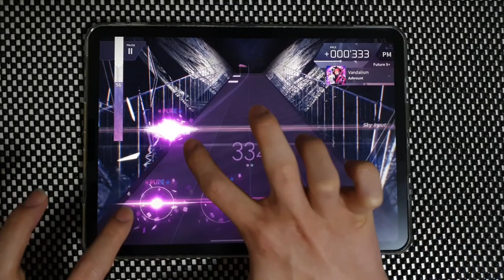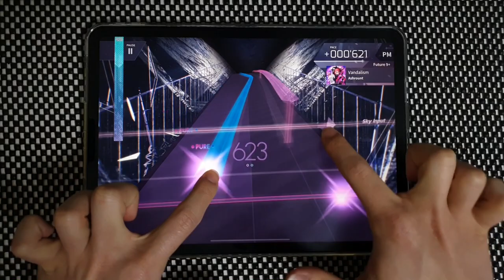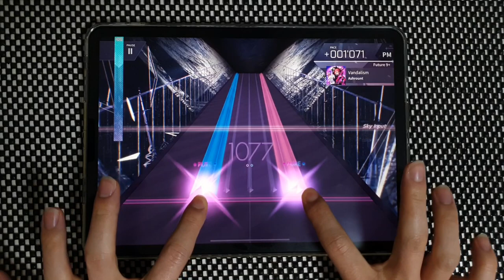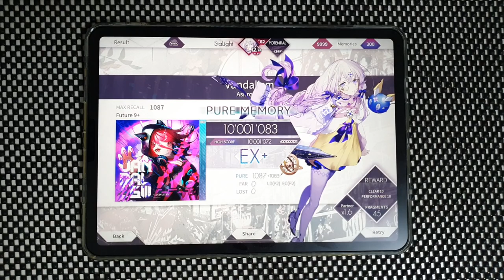【Arcaea】 Vandalism [Future 9+] PURE MEMORY (MAX-4)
Finally!

Arcaea v3.6.3
Ashrount - Vandalism
Speed: 4.5
Offset: 102

Device:
iPad Pro 11-in. (3rd gen.)  (= Pro 5)
Recording Device:
Galaxy Note 10+
ZOOM H4n